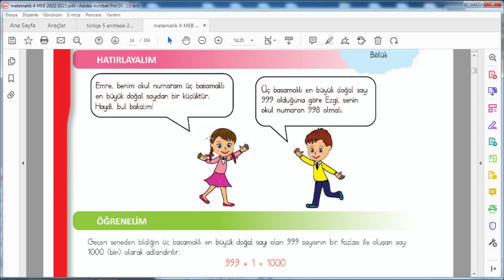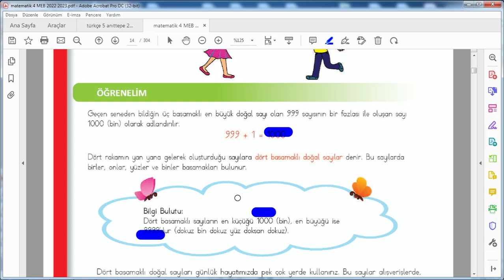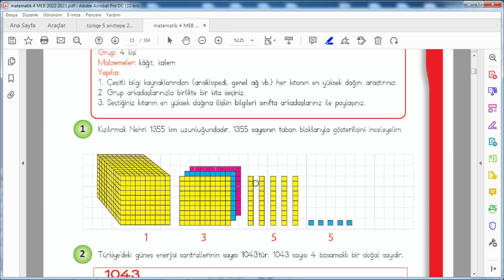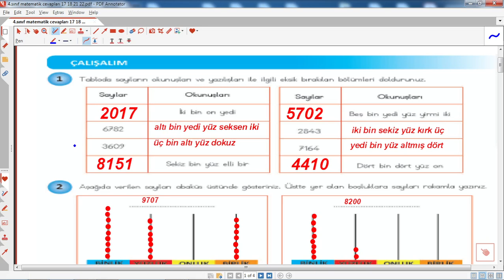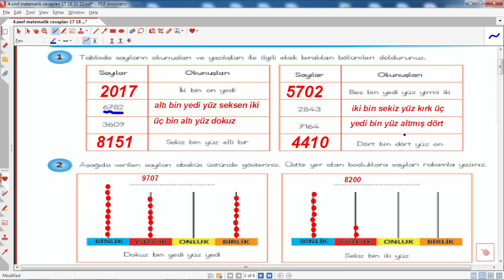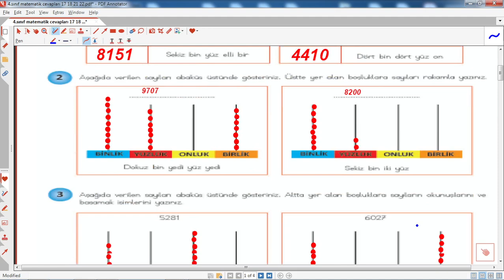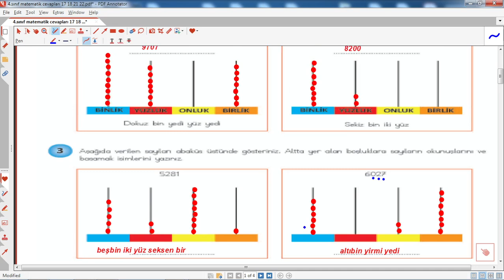4.sınıf matematik ders kitabı sayfa 17 cevapları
Bu videoda 4.sınıf matematik ders kitabı sayfa 17 cevapları,4.sınıf matematik ders kitabı sayfa 17 cevapları, 4.sınıf matematik ders kitabı sayfa 17 cevapları doğal sayıların çözümleri etkinlikleri.
4.sınıf matematik ders kitabı sayfa 17 cevapları,4.sınıf matematik ders kitabı sayfa 17 cevapları, ,eğitimhane, @Eğitimhane Youtube  ,4.sınıf matematik ders kitabı sayfa 17 cevapları eğitimhane,eğitim,öğretim,2024,2025,2026,
4.sınıf matematik ders kitabı sayfa 17 cevapları meb yayınları,
4.sınıf matematik, ders kitabı ,sayfa 17 cevapları, dersi,etkinlik,çözüm,hazırlık,meb,öğretim,doğal sayılar,
4.sınıf ,matematik, ders, kitabı, sayfa ,17, cevapları